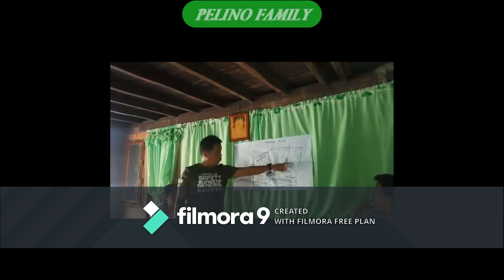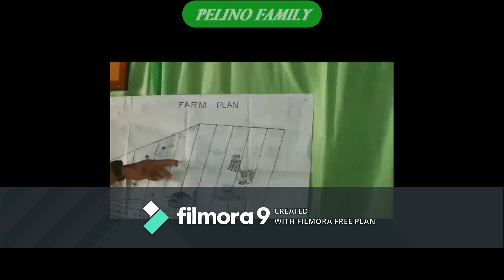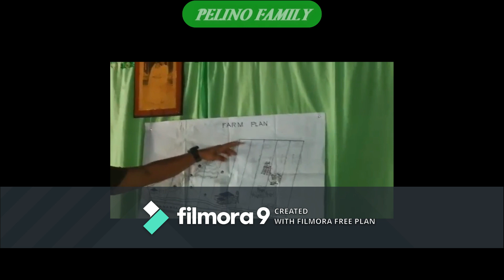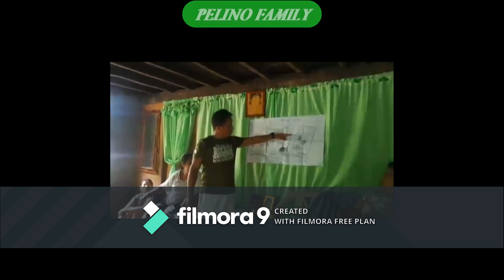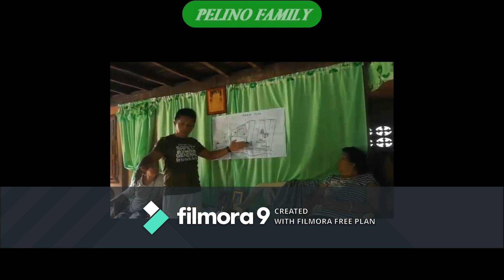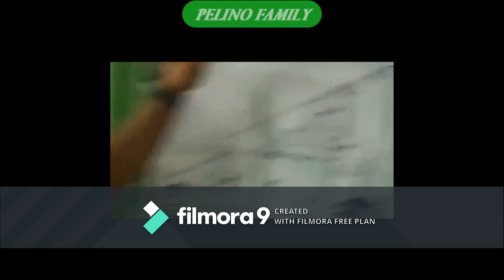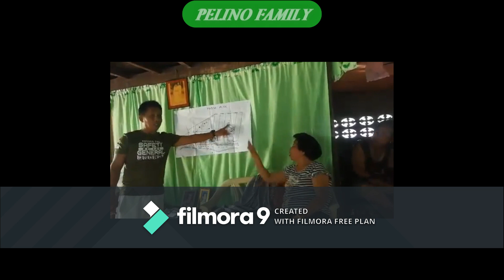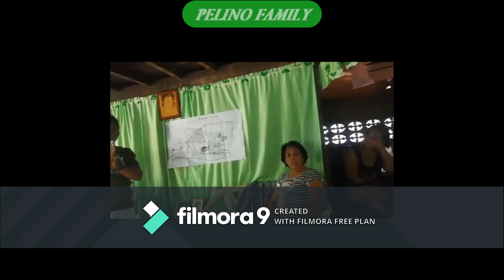contour farming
initial step in peliño family farm project